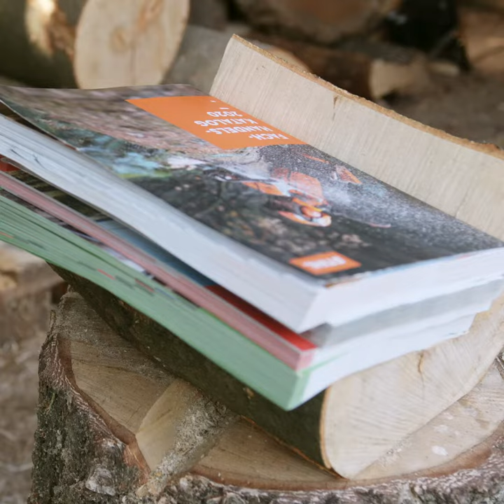How to Make A Magazine Holder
You can create a practical element for your living room from a log section with just a few cuts. We show how you to build a rustic magazine rack for your living room with the help of a STIHL chainsaw. Achieve the perfect cut with the STIHL MSA 140 C.

You need:
- chainsaw, e.g. STIHL MSA 140 C
- Log section

Find further information on the STIHL MSA 140 here: PLACEHOLDER LINK

Check out the step by step guide on the STIHL Blog